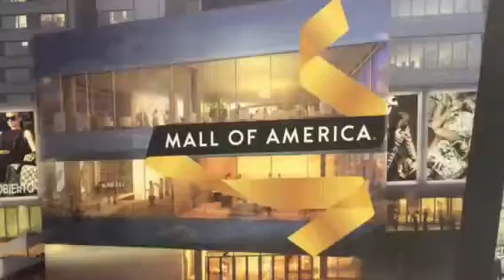New wing of The Mall of America